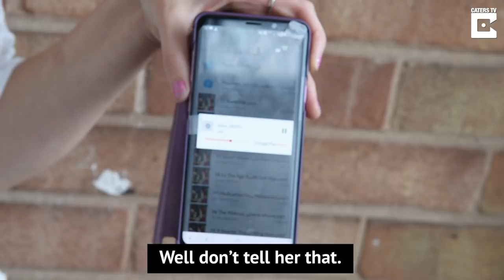School Apologise For Voicemail Rant About Kid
ID: 1526638

A school has apologised to a ‘disgusted’ mum after a voicemail captured their foul-mouthed rant about her autistic son.

Leighanne Bromley, 29, was shocked to overhear staff members at RNIB Three Spires Academy in Coventry making derogatory remarks about 10-year-old son Harley in a voicemail left on her phone on July 10.

The retail worker and mum-of-one, from Cheylesmore, Coventry, said she is now fearful to send Harley back to the school and wants the staff members to be suspended.

Robert Jones, headteacher of Three Spires, where half of pupils have autistic spectrum conditions, has made a public apology to Leighanne today [TUES] and has launched an investigation.